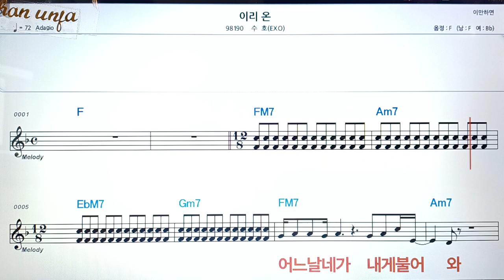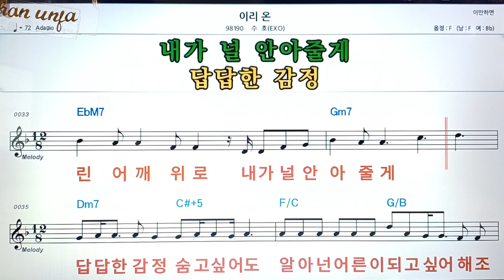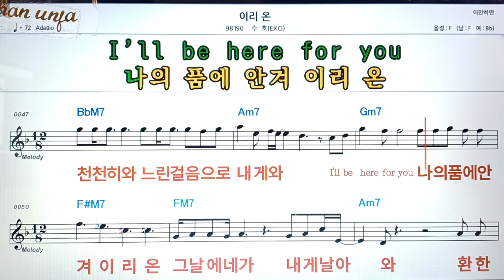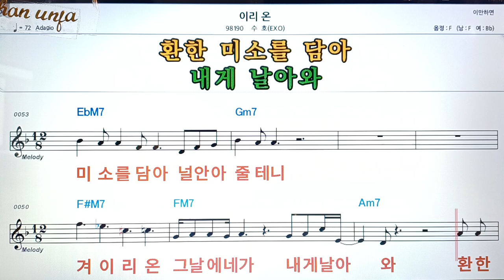이리 온/수호_EXO)👍악보, 코드,가사,Karaoke*가라오케 반주